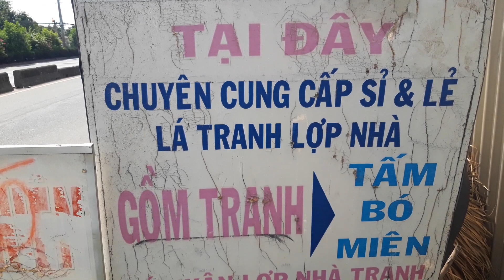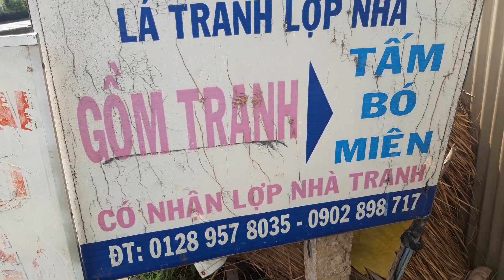Kỳ lạ nghề đan lá Tranh lợp nhà tồn vẫn tồn tại hàng chục năm ở Sài Gòn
Kỳ lạ nghề đan lá Tranh lợp nhà tồn vẫn tồn tại hàng chục năm ở Sài Gòn. Mời các bạn cùng xem clip nhé!